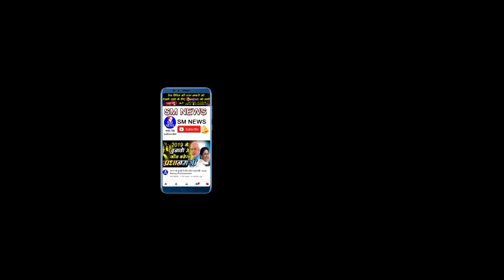आज देश का माहौल क्यों हो रहा है ख़राब